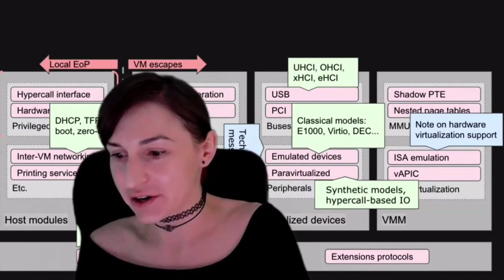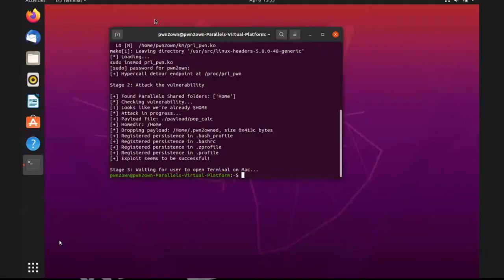Pwn2Own Vancouver 2021 Alisa Esage Hypervisor Breakout Exploit unedited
In 2021, Alisa Esage became the first ever female contestant in Pwn2Own elite hacking competitions. She entered solo with her own work, showing a hypervisor breakout exploit. That event forever changed the topology of the field, and solidified Alisa's iconic status in the cybersecurity industry.

Video originally appeared on:
Pwn2Own 2021 - Day Three Live Stream